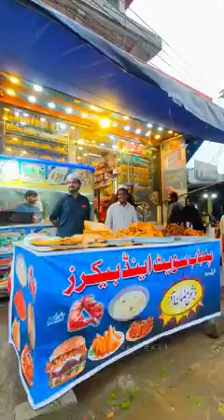Thana Village in Ramadan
Video from Majid Khan